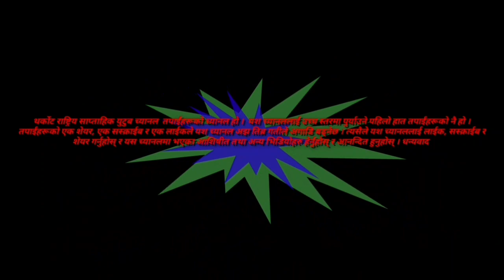यशुकाे नाममा पितालाई खाेजाैँ, सारा शरीर मसीकाे नाममा पितामासमर्पितगराैँ अानन्दित, अनन्त जीवन बिताअाै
Tharkot national weekly
• • Dorna kc, dk online tv, deuralionlinekhabar, re fresh tv nepal, keshab dangi. madan muskan bk. anita kc tulsipur
• •  • नमस्कार । यहाँहरु सबैलाई हार्दिक स्वागत छ हाम्राे यश tharkot national weekly youtube channel मा । यदि तपाईंहरुले हामीहरुले तपाईंहरूको माझ पस्किएका भिडियोहरु हेर्दै हुनुहुन्छ भने हाम्राे भिडियाेमा लाईक, शेयर, सस्क्राईब र कमेन्ट गर्नुका साथै भिडियो अन्तसम्म हेरेर कस्ताे लाग्छ त्यस्तै सल्लाह सुझाब तथा प्रतिक्रिया गरिदिनुहुन हार्दिक अनुराेध गर्दछाैँ । तथा यदि तपाईंहरूसँग यस्तै राम्रा- राम्रा प्रतिभाहरुछन् भने हामीलाई सम्पर्क गर्नुहाेला । सम्पर्कका लागि
tharkot national weekly youtube channel r tharkot national weekly facebook page
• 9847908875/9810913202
यश च्यानलमा अपलाेट गरिएका कुनैपनि भिडियाेहरु डाउन्लाेट गरि अन्य युटुब च्यानलहरुमा अपलाेट गरिएको पाईएमा नेपालकाे प्रचलित कानून अनुसार कडा भन्दा कडा कारबाही गरिनेछ ।
,थर्काेट राष्ट्रिय साप्ताहिक युटुब च्यानल  तपाईंहरूकाे च्यानल हाे ।  यश च्यानललाई उच्च स्तरमा पुर्याउने पहिलाे हात तपाईंहरूकाे नै हाे । तपाईंहरूकाे एक शेयर, एक सस्क्राईब र एक लाईकले यश च्यानल अझ तिब्र गतीले अगाडि बढ्नेछ । त्यसैले यश च्यानललाई लाईक, सस्क्राईब र शेयर गर्नुहाेस् र यस च्यानलमा भएका आशिषीत तथा अन्य भिडियोहरु हेर्नुहाेस् र आनन्दित हुनुहाेस् । धन्यवाद
यदि तपाईं प्रभु येशू ख्रिष्टमा साँचो र असल हृदय लिएर र उहाँको मार्गमा नै आफ्नो सम्पूर्ण जीवन काल बिताउन चहानुहुन्छ भने; तपाईले पक्कै पनि धेरै ठुलो ठुलो कठिनाइहरु अवश्य पनि भोक्नै पर्नेहुन्छ। हामीले बाइबलमा हेर्न सक्छौ कि जत्ति पनि प्रभुको असल मानिसहरु थिए हरेकले मृत्युको मुख सम्मकै दुख र कष्टकर भोगे, तर पनि उनिहरु प्रभुमा नै अटल भइरहे र त्यो दुख कष्टलाई नै ग्रहण गरे र प्रभुलाई हृदय देखि नै झन धेरै धन्यवाद चढाए। र फेरि पनि प्रभुले तिनीहरुलाई झन धेरै अाशिषीत तुल्याउनु भयो।

        प्रभु बाट केहि पाउनको लागि तपाईले प्रभुको निम्ति सबै कुराहरु गुमाउन सक्ने हुनुपर्छ र दुखकष्ट भोक्नु पर्ने हुन्छ र यो सत्य हो।
तब तपाईंको जीवनमा प्रभुले बास्तबिक अाशिषको झरी बर्षाउनु हुने छ।

      "यदि तपाईं येशू ख्रीष्टमा उहाँको धार्मिकताको बाटोमा दौड पुरा गर्नलाई भित्री हृदय देखि नै तयार हुनुहुन्छ भने तपाईंको जीवनमा आउने हरेक दुख र कष्टकर बाट पछि हट्नु हुने छैन, चहे जो सुकैले जे सुकै भनोस्।"

"परमप्रभु मेरा गोठाला हुनुहुन्‍छ,  मलाई केही कुराको अभाव हुँदैन। उहाँले मलाई हरियो खर्कमा लेटाउनुहुन्‍छ,  र मलाई शान्‍त पानीको छेउमा डोर्‍याउनुहुन्‍छ। उहाँले मेरो प्राणलाई पुनर्जीवित पार्नुहुन्‍छ।  उहाँले आफ्‍नो नाउँको खातिर मलाई धार्मिकताको मार्गमा डोर्‍याउनुहुन्‍छ। मृत्‍युको अन्‍धकारमय घाटी भएर जानुपरे तापनि  म कुनै खतरादेखि डराउनेछैनँ,  किनकि तपाईं मेरो साथमा हुनुहुन्‍छ।  तपाईंको लट्ठी र तपाईंको लहुरोले मलाई सान्‍त्‍वना दिन्‍छन्‌। मेरा शत्रुहरूका सामुन्‍ने तपाईंले मेरो निम्‍ति भोज तयार पार्नुहुन्‍छ।  तपाईंले मेरो शिर तेलले अभिषेक गर्नुहुन्‍छ,  मेरो कचौरो भरिएर पोखिन्‍छ। निश्‍चय नै तपाईंको भलाइ र करुणा मेरो जीवनभरि मपछि लाग्‍नेछ,  र परमप्रभुको घरमा म सदासर्वदै वास गर्नेछु।"
• भजनसंग्रह 23:1-6  (आमेन)
• "म यहाँ छु! म ढोकामा उभिन्छु र ढकढक्याउँछ। यदि कसैले मेरो आवाज सुन्छ र ढोका खोल्छ भने, म भित्र पस्नेछु र त्यस व्यक्तिसँग खानेछु, र तिनीहरू मसँगै हुनेछन्।" आमेन बदला (3:20)
सबै ढोकाहरु बन्द भएपनि एउटा ढोका कहिल्यै पनि बन्द हुँदैन, त्यो ढोका हो परमेश्वरको ढोका। आशा परमेश्वर माथि राख्नुहोस, संसारसित होईन , किनकि परमेश्वरको जीवित अनि पवित्र वचन बाइबलमा स्पष्ट छ, :-  तिमीहरूका सारा फिक्री उहाँलाई सुम्‍पिदेओ, किनकि उहाँले तिमीहरूको वास्‍ता गर्नुहुन्‍छ।"
•                   १ पत्रुस ५:७ ( पवित्र बाइबल )
परमप्रभु तेरा पर्मेश्वर तसित हुनुहुन्छ ।
  उहाँ बचाउनलाई सामर्थी हुनुहुन्छ ।
उहाँ  तसित अत्यन्तै आनन्दित हुनुहुन्छ।
      उहाँले आफ्नो प्रेममा तलाइ
              शान्त पार्नुहुन्छ ।
गीत गाएर उहाँ तेरो बारेमा रमाउनुहुन्छ ।
•                सपन्याह ३-१७
• बाटो सत्य र जिवन म नै हो, म बाहेक अरु कोही पनि पिता कहाँ आउन सक्दैन ।
यूहन्ना14:6
• परमेश्वरकाे वचन जिवीत र क्रियाशील छ । परमेश्वरलाई पछ्याउने मानिसले अानन्दित र अनन्त जीवन पाउँछ । जुन मानिसले बिगतका सम्पूर्ण पापहरुकाे क्षमा पाउँछ । जसले अकालमा मर्नुपर्दैन । यशु मसिहकाे नाउँमा पिताकाे अगुवाई अनुसार हिड्ने मानिसले स्वर्गमा अनन्त जीवन बिताउँछ । अामेन